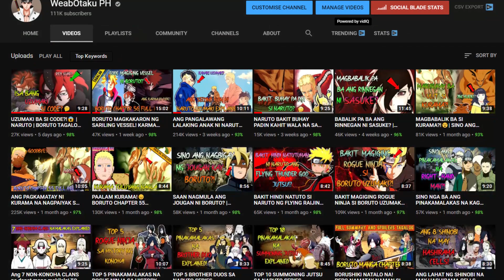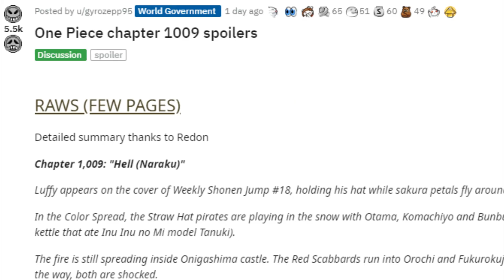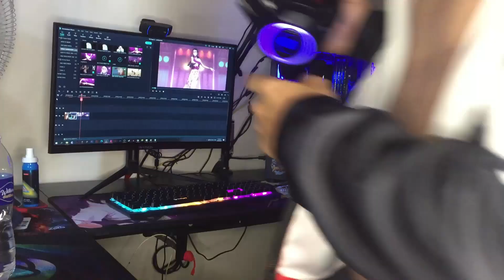ONE DOWN! WALA NA SI BIG MOM! | COMBO ATTACK NI BIG MOM AT KAIDO | ONE PIECE 1009 SPOILERS / SUMMARY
ANO ANG MGA MANGYAYARI SA CHAPTER 1009? ALAMIN SA CHAPTER SPOILERS / SUMMARY NA ITO!

Credits to Amanomoon and others who own images in this video!